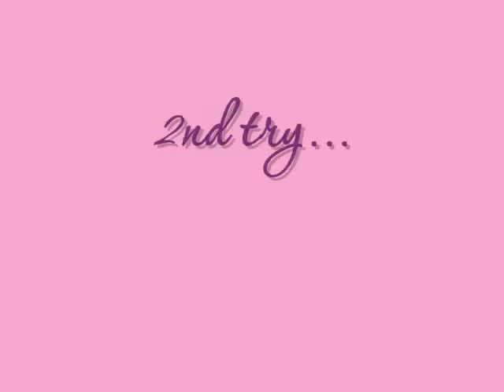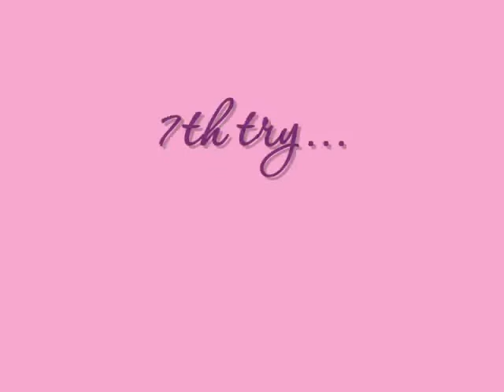Melinda & Malaika (Silvia Trkman PuppyClass) Lektion1 Task 5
Melinda (14) and Border Collie Puppy Malaika (16 Weeks)
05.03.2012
Task:
"Frog legs"